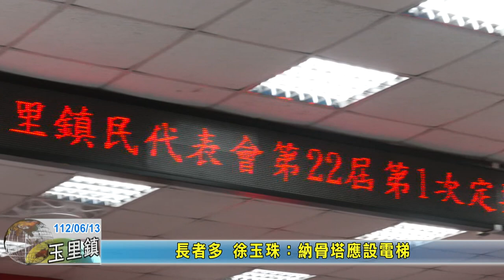20230613 03 長者多 徐玉珠：納骨塔應設電梯